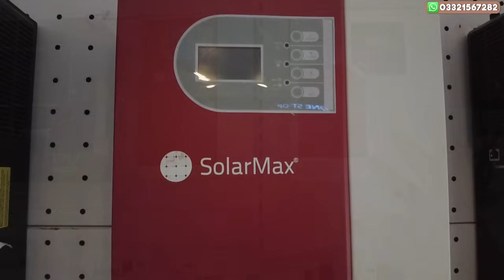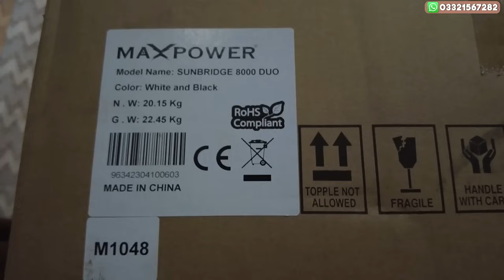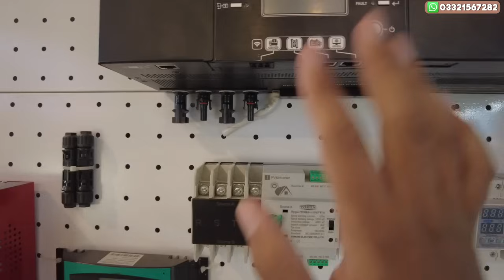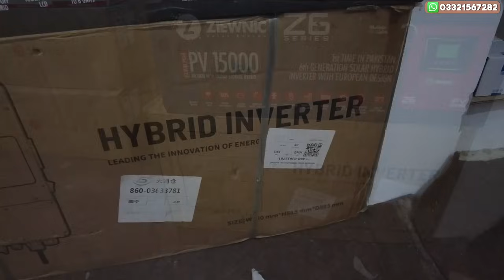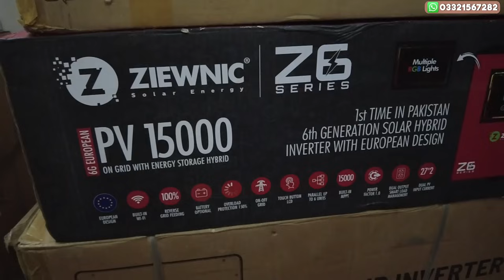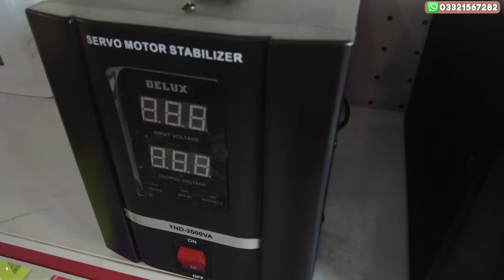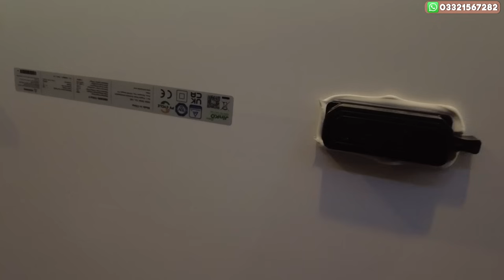Good News Price Decreased |Best Time To Buy Solar System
Solar Rates,manpower suntronic 6000,solar panels prices decline,price of solar panels,new solar panels in Pakistan,solar max Orion,ziewnic z5 pv 6500